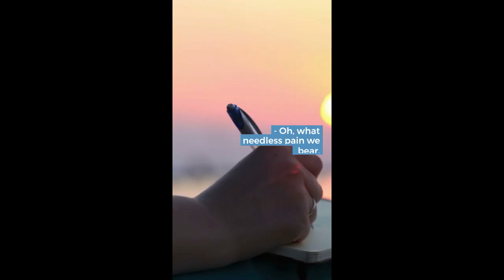What a Friend We Have in Jesus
Hit my Logo to Scribe